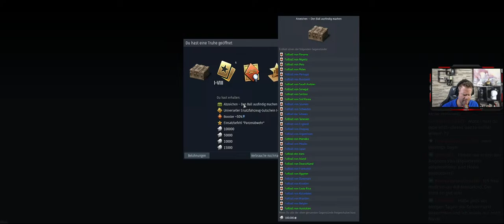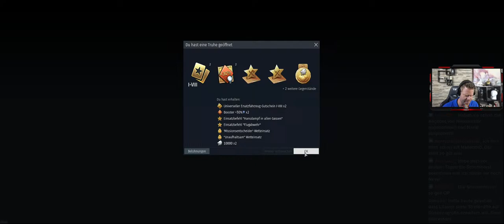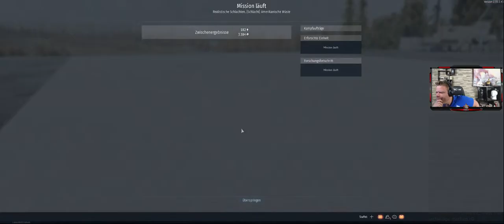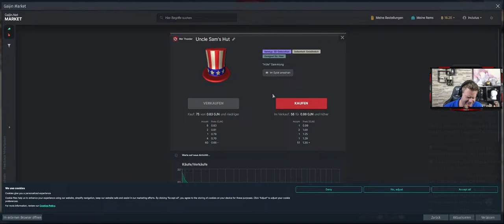War Thunder & Tarkov?